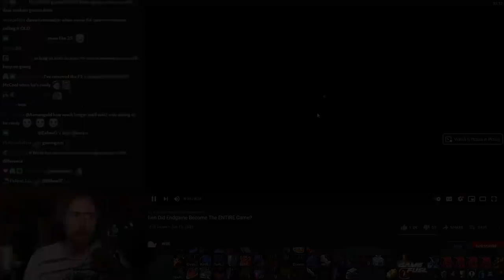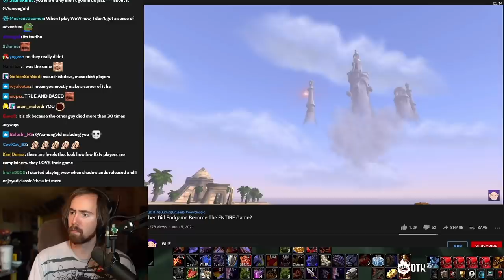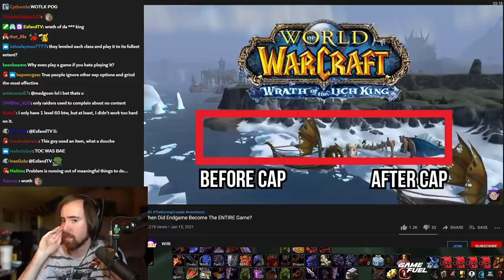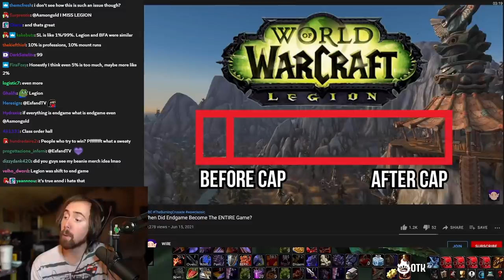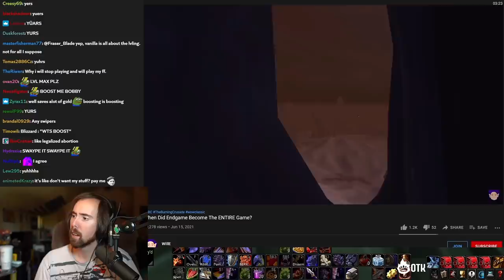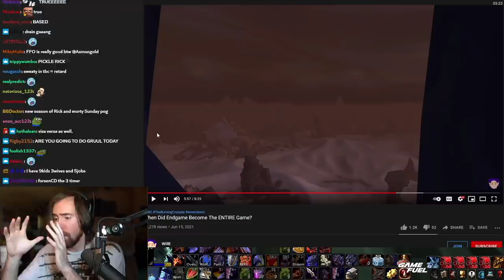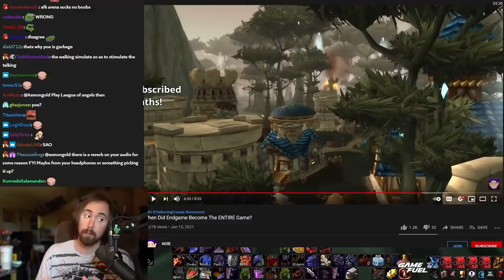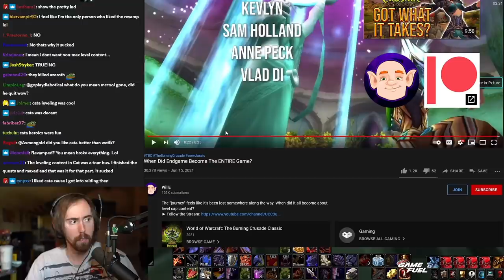Asmongold Reacts to "When Did WoW Endgame Become The Entire Game?" | By WillE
Asmongold watches a video by WillE, who discusses about how the World of Warcraft playing experience changed throughout the years, from a very long leveling experience in Classic/Vanilla WoW to an almost non existent one in the present iteration of the MMO. With players reaching level cap within only a few hours in Shadowlands.